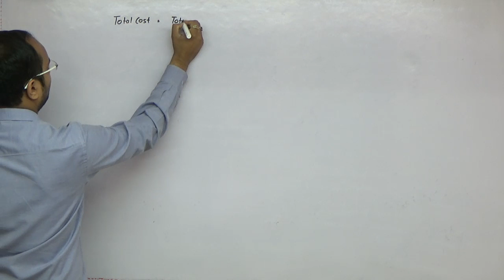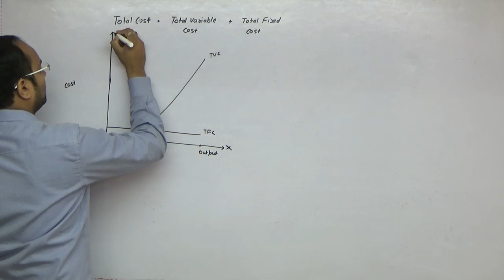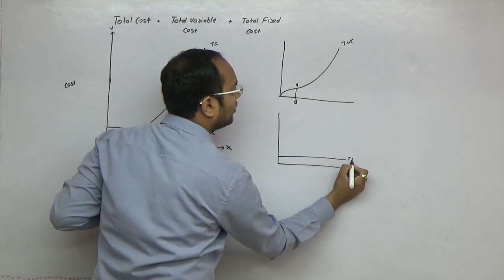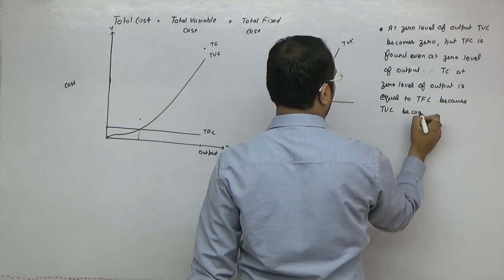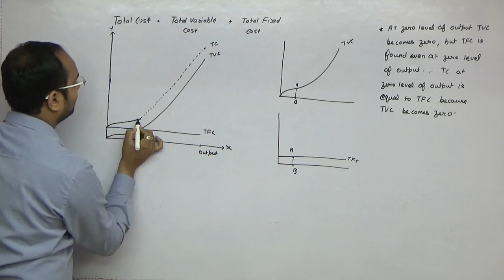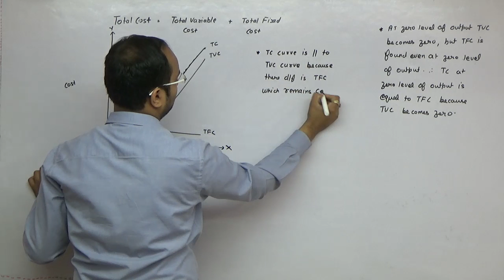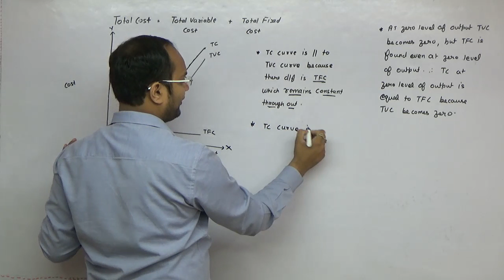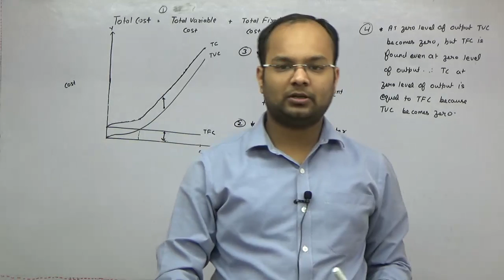Cost | Derivation of TC curve | Part 5 | Micro Economics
Derivation of TC curve is explained in this video. The video is for class 11, ca, cs, cma, bba, bcom and other commerce courses.

Topic Covered :
0:00 Derivation of TC Curve

Grooming education academy is engaged in providing qualitative commerce education to society at concessional prices. We believe in Research, reasoning and result and thus our learners admit our USP of: "Pioneer in developing concepts". We provide the complete tutorials for all commerce courses including CA, CS, CMA, BCom, BBA, M.com, MBA, M.com, Class 12, Class 11 and other commerce courses.